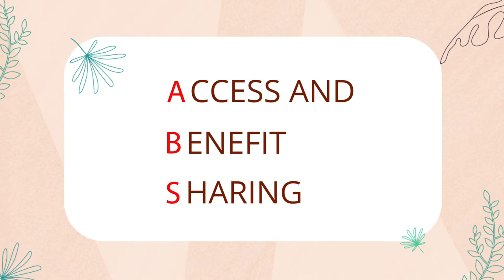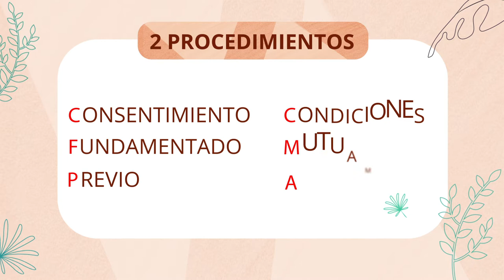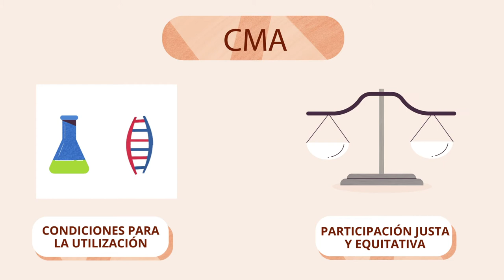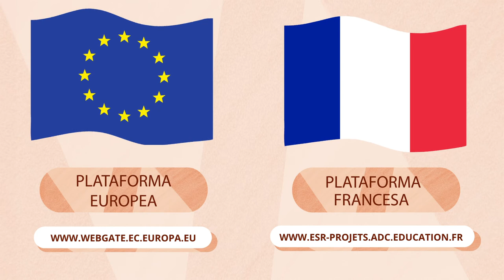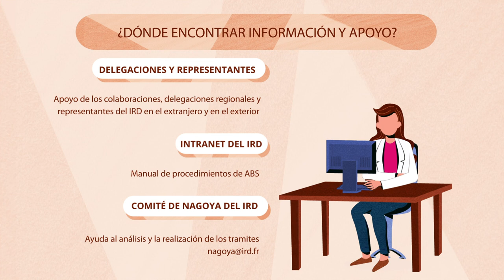Principios de Acceso y Distribución de Beneficios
El Convenio sobre la Diversidad Biológica (1992), al fijar entre sus objetivos la distribución justa y equitativa de los beneficios derivados de la utilización de los recursos genéticos, abre una reflexión sobre las cuestiones éticas, económicas y políticas que implica la investigación sobre la biodiversidad. El Protocolo de Nagoya (2014) estableció el marco jurídico para este mismo objetivo. Este vídeo presenta los principios de Acceso y Distribución de Beneficios y da una guía a los investigadores involucrados en el Protocolo de Nagoya para cumplirlos.